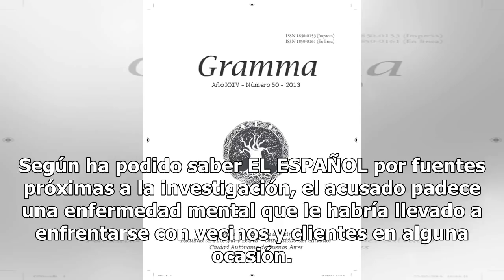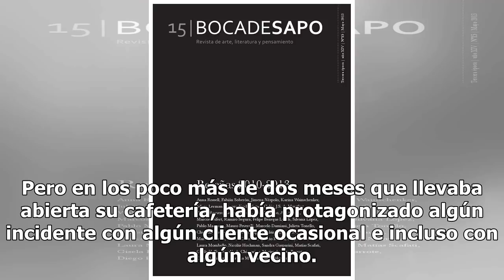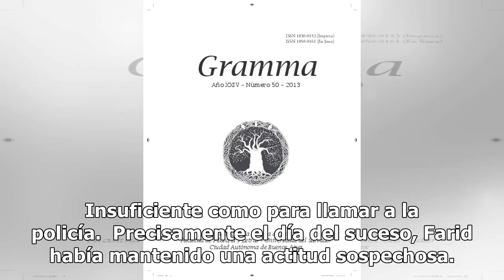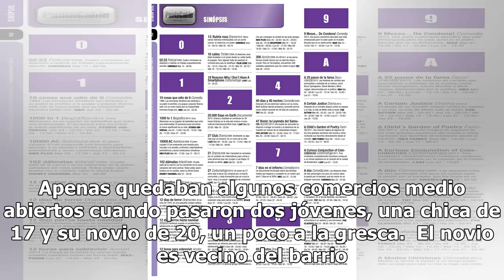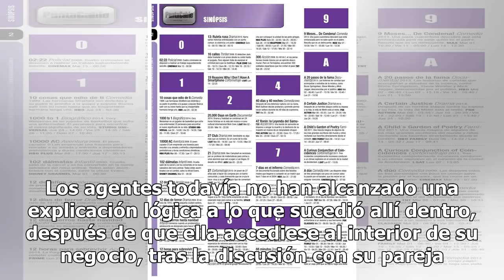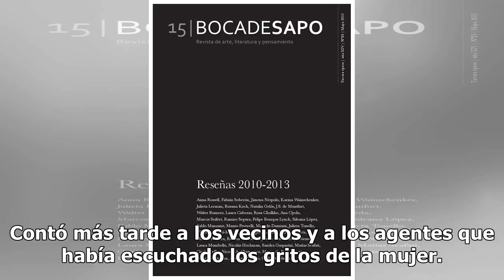Farid, el dueño del 'bar 69' que degolló a la menor que discutía con su novio, tenía brotes psicóti